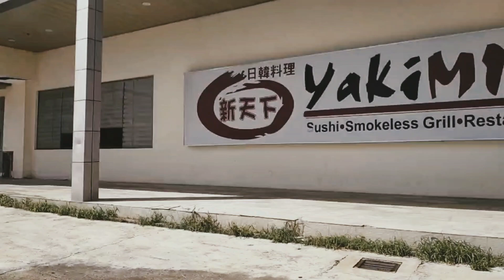Cycling Around Gaisano City Center | Bike Capital of the Philippines | MECQ Update | Iloilo City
Related Terms: